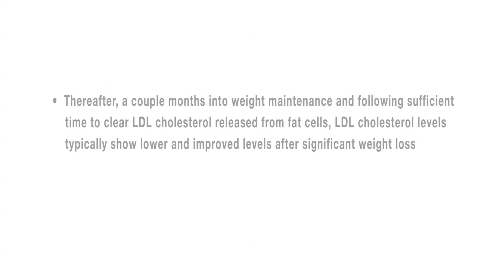Reason for LDL Increase for Some on a Low Carb Diet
Sect. 8; Clip 1: Dr. Sean Bourke, of JumpstartMD, interviews author Jeff Volek, Ph.D., R.D. & Stephen Phinney, MD, Ph.D. - in this clip reasons why some people experience an increase in LDL when on a low carbohydrate diet is discussed. call us at 1 855 JUMPSTART (586-7782) or email us at .